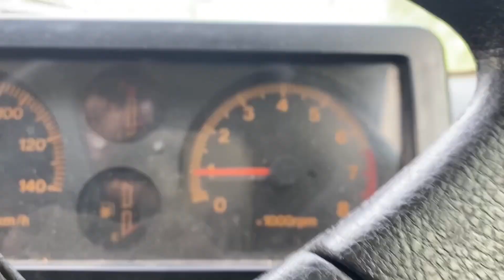Test Drive Cafe Racer Yamaha Vixion 2006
Test Drive Yamaha Vixion 2006 dimodifikasi caferacer ! Gituuu posisinya GUYS! Nunduk